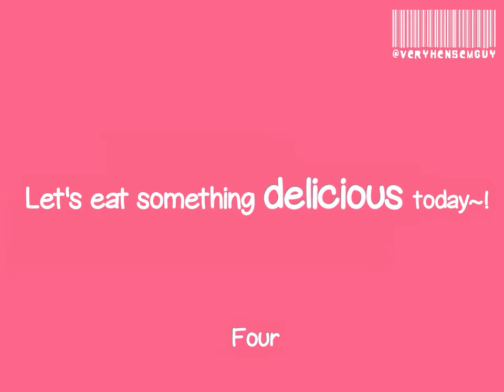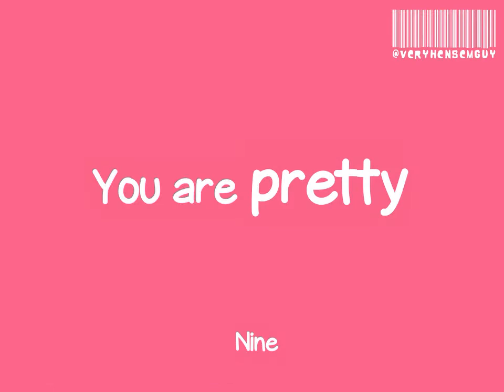[ENG SUB] 170926 Dingo with P.O - 10 Words That Will Make You Happy